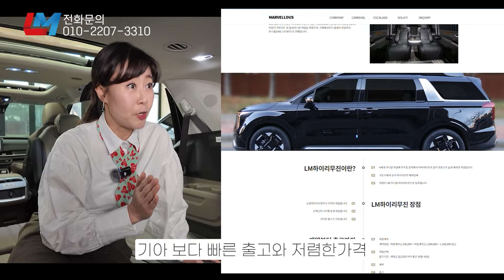더뉴 카니발 가성비 차박 컨버전(영상에서 금액 확인!!)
★LM시트★
서울전시장 : 서울특별시 강남구 논현로 320 (역삼동 776-13)
본사 : 경기도 파주시 돌단풍길 70 (문발동 601-1)